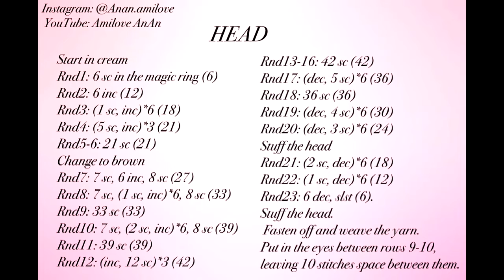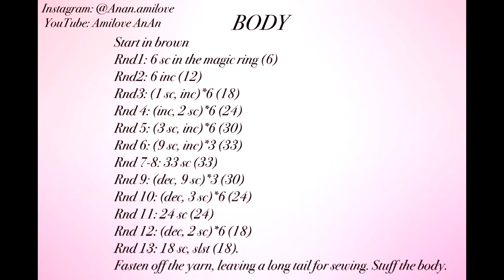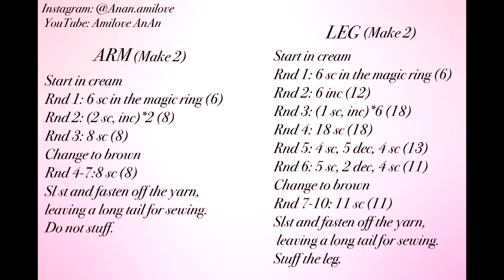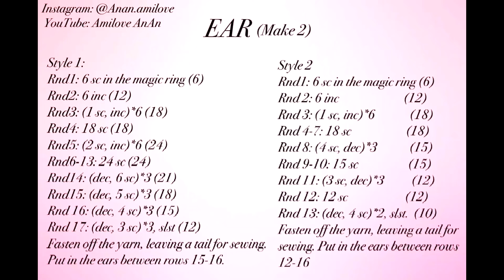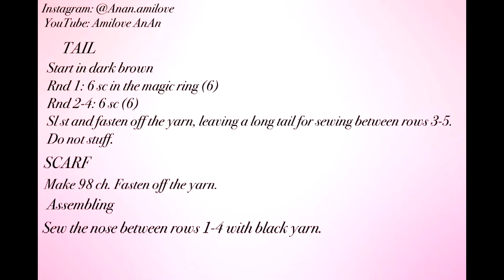Crochet puppy/dog keychain/free crochet pattern - easy to make amigurumi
So fast to finish amigurumi!
Pattern by anan.amilove.
Thank you so much!